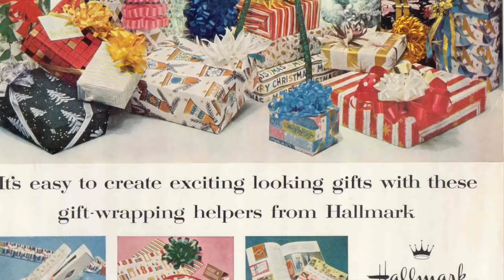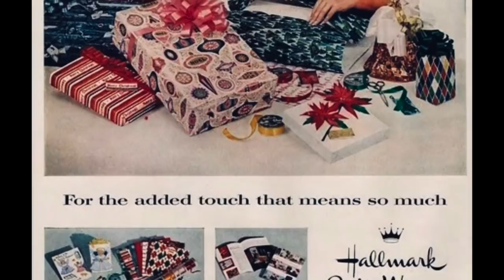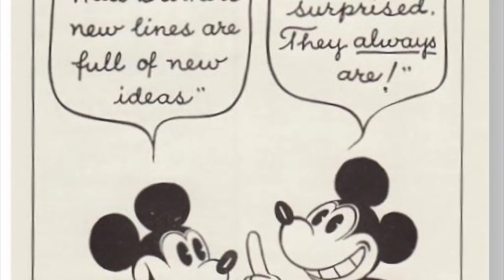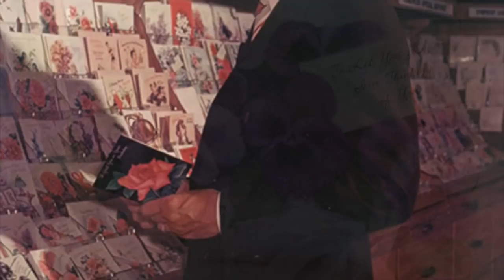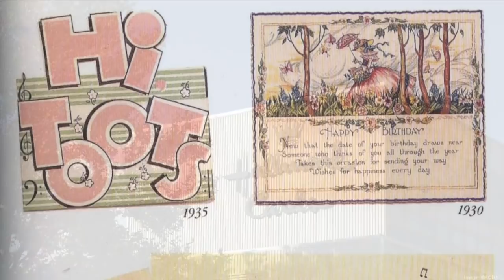HALLMARK - Life in America